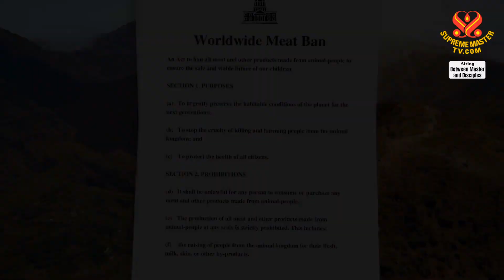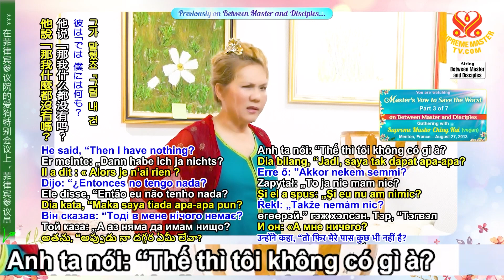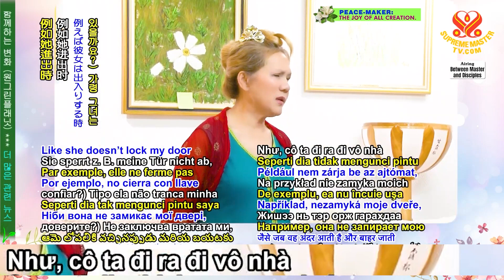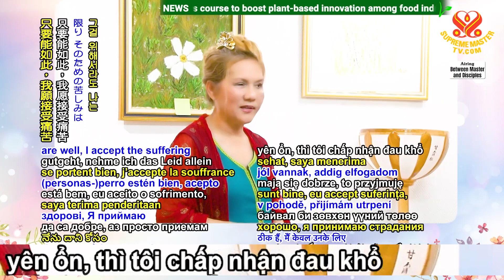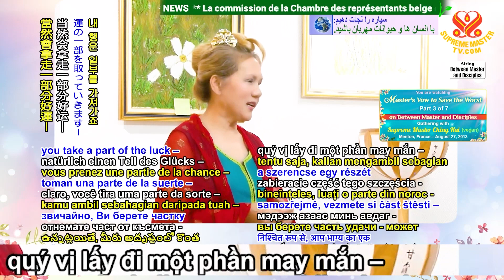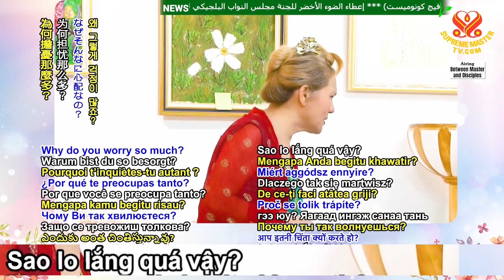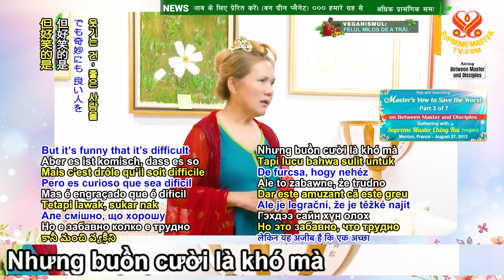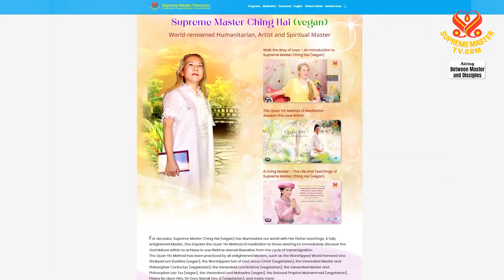Sư Phụ Nguyện Cứu Những Người Tệ Nhất (Master's Vow to Save the Worst)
Những kẻ thù này phải trở lại để bù đắp cho [những sai lầm của họ] từ kiếp trước. Nhưng họ quá thấp đi, thành ra cũng gây rất nhiều phiền phức. Nhưng nếu tôi từ chối họ thì họ trở thành tệ hơn nữa. Họ không lên nổi. […] Vấn đề là, dẫu sao đó là lỗi của tôi. Trước khi chính thức nhận cái nghề này, tôi nguyện là sẽ cứu độ những người tệ nhất, những người từ địa ngục, và những người không có ai lo cho. Nên họ tới tìm tôi hết. Thành ra đó là lỗi của tôi. Nhưng không sao, tôi chịu được. Không thành vấn đề. Có điều không thể nói là mình không cảm thấy gì cả. […]

Nguồn: SupremeMasterTV.com